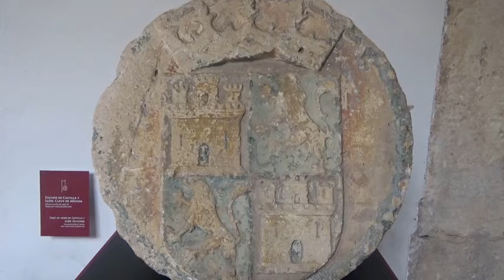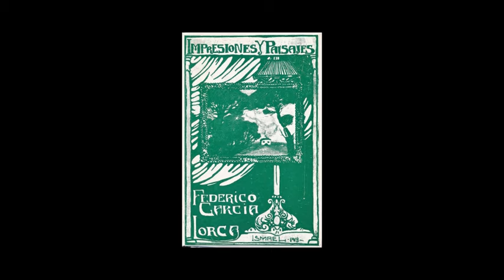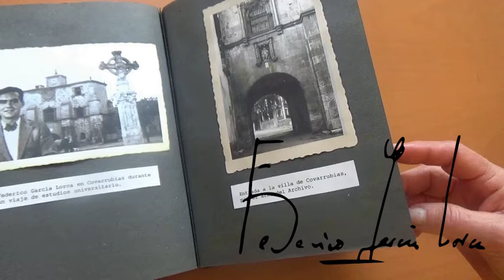COVARRUBIAS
CASCOS HISTÓRICOS Nº 32. La villa medieval de Covarrubias fue visitada y descrita por Federico García Lorca siendo estudiante universitario. Restaurada en su totalidad consiguió el primer premio Europa Nostra que se concedía a España.